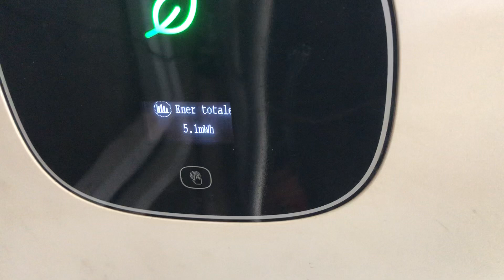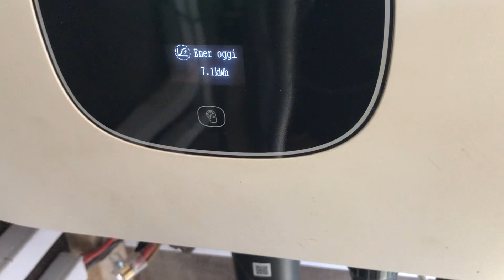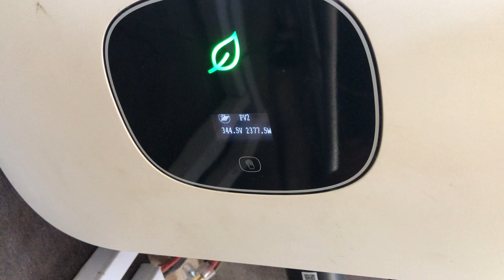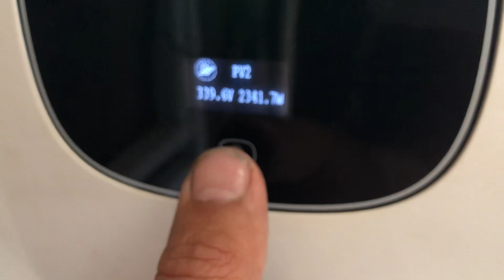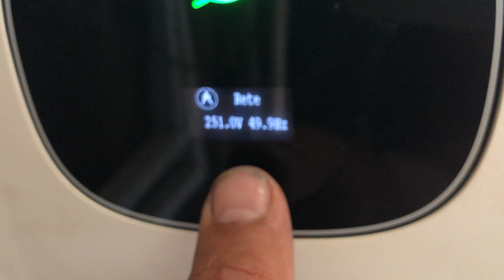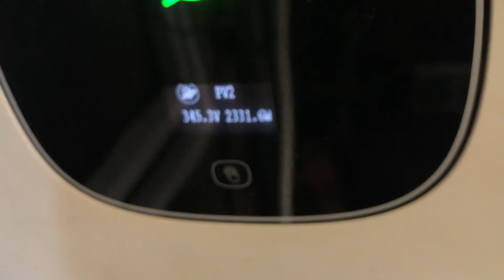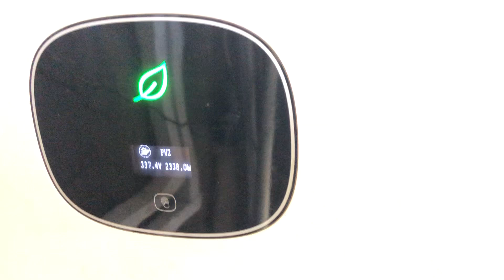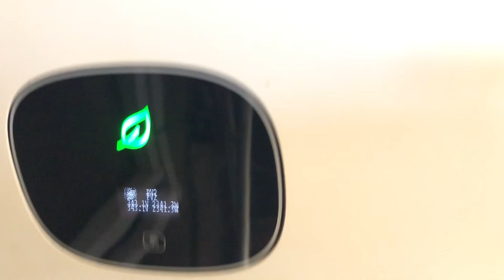Panouri fotovoltaice-PRODUCTIA PT GROWAT + EASUN -POLI + MONO - SOARE SI VREME FRUMOASA 14 octombrie